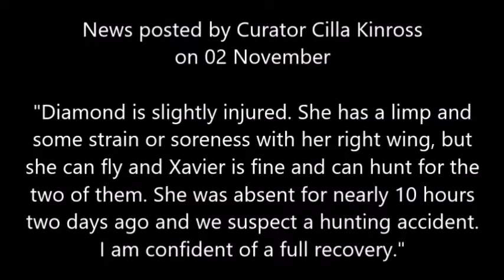03/04 Nov - Maybe 4 days after Diamond's injury ~ ©FalconCam, CSU, NSW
SYDNEY PEREGRINESThree eggs (lain 31/8, 2/9 and 5/9 2021).    Incubation started after the 2nd egg as peregrines prefer to have at least two of the chicks to hatch close together to avoid too much size difference and ensure equal food distribution.   Hatching is due to start in the first week of October, probably from the 5th.Eyas #1 Hatch = 08 October @ 04:56 (first sighting).  Eyas named YURRUGA ("sunny" in Wiradjuri language)

The FALCONCAM PROJECT is a research-based and educational initiative with the aim of studying the breeding behaviour and diet of a family of resident, non-migratory peregrine falcons in Australia.The nest, or eyrie, is in a wooden box installed at the top of a tall water tower (still in use) in the grounds of Charles Sturt University, on the edge of the city of Orange in the Central West region of New South Wales.